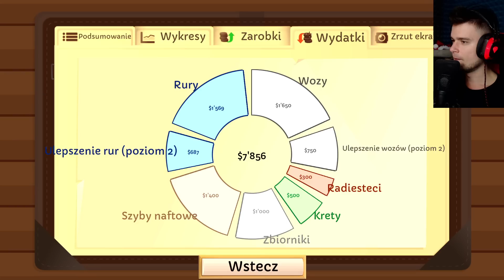ULEPSZYŁEM KONIE *Teraz są Silniejsze* | Turmoil [#2]